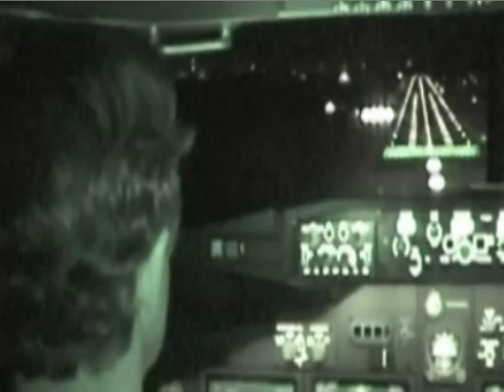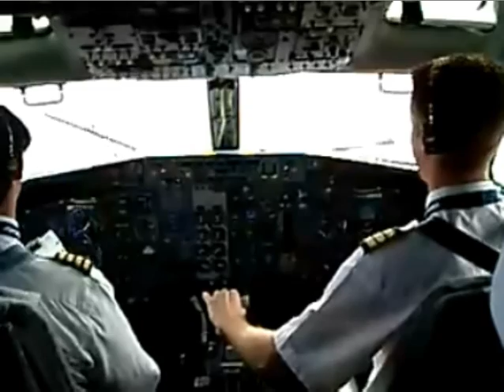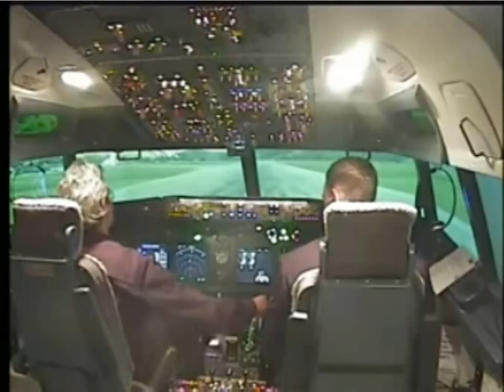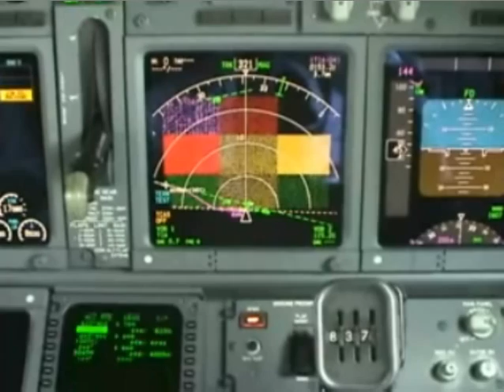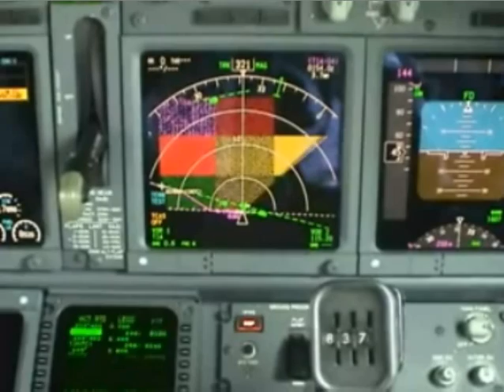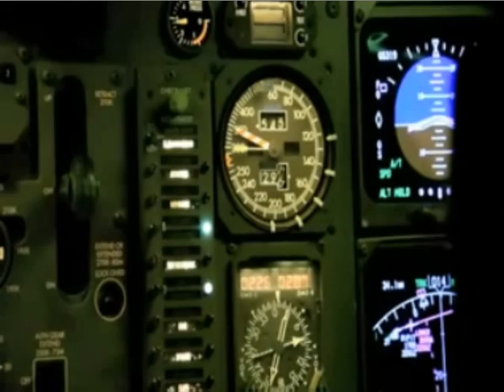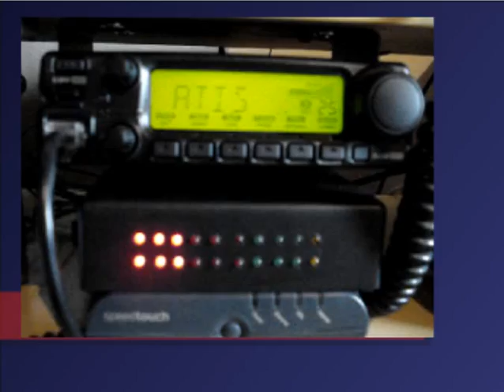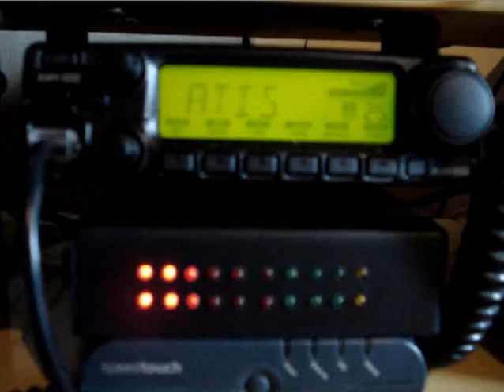Aviação ATIS Escuta Aérea VOR DME ILS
Aos aficcionados por aviões e comunicação de aviação em geral.